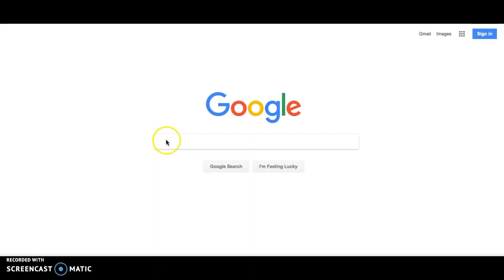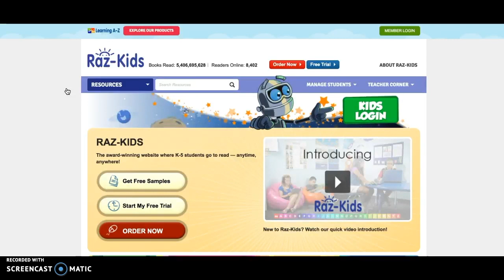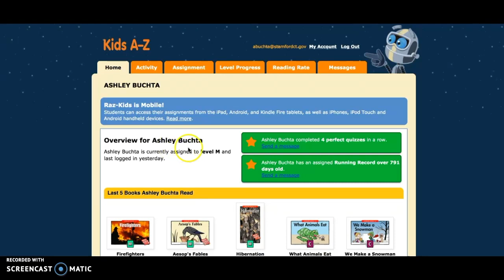Raz Kids Done